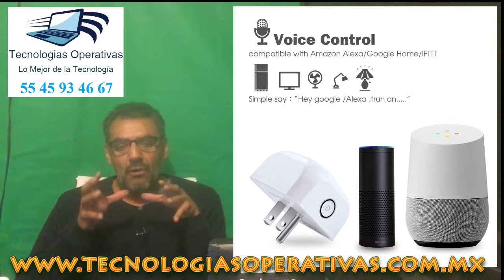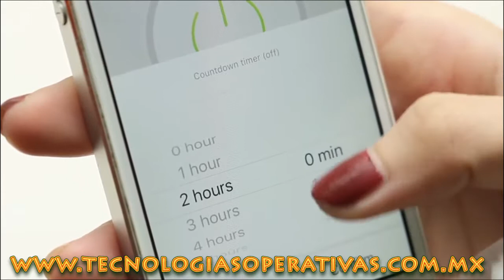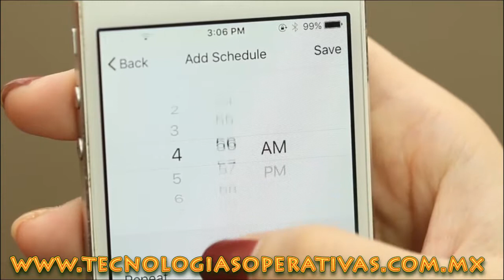Wifi smart socket CONECTOR INTELIGENTE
Ya tenemos el fabuloso Tomacorriente inteligente WIFI Smart APP Remote Control Timer Switch Power Socket Outlet

Conecta cualquier dispositivo que utilice energía eléctrica y controlalo con tu smartphone o con la voz con Google Home o Alexa de Amazon.

Conecta la plancha, cafetera, lámparas , focos, Televisiones etc, En síntesis todo lo que conectes a la red eléctrica, ve el video y preguntanos lo que quieras, producto de entrega inmediata, existencias limitadas

$ 999.00 Pesos DOS PIEZAS